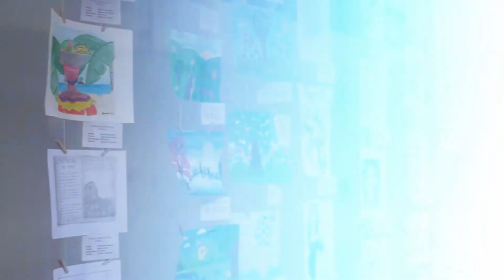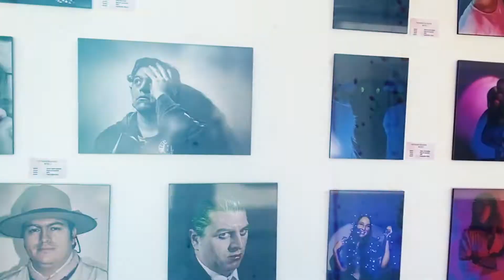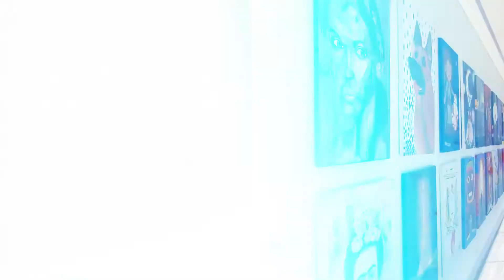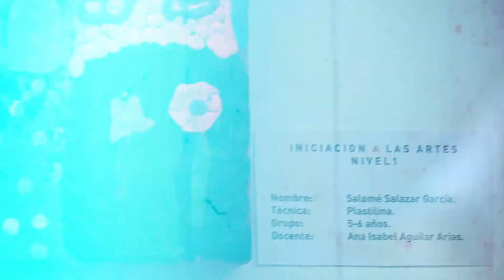Inauguración Exposición de Artes Plásticas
Inauguración Exposición de Artes Plásticas en el MAR.